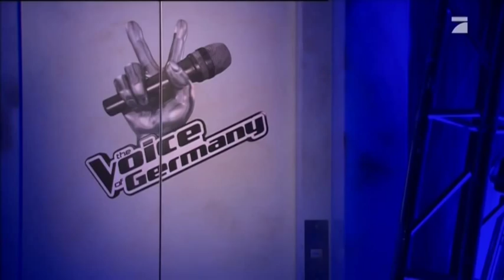Voice of Germany / Charles Simmons - Love's Divine PRO7 / SAT1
Love's Divine - Seal
Singer, songwriter, producer and entertainment junkie. Currently a contestant on The Voice of Germany a german TV Casting Show